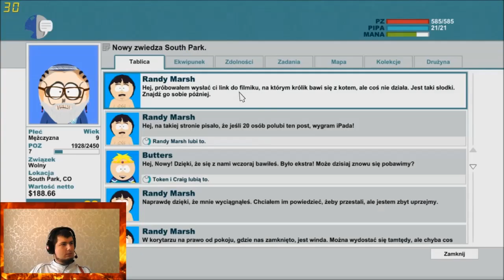Zagrajmy w South Park: Kijek Prawdy#9 Bić mongołów! Jednorożcem !